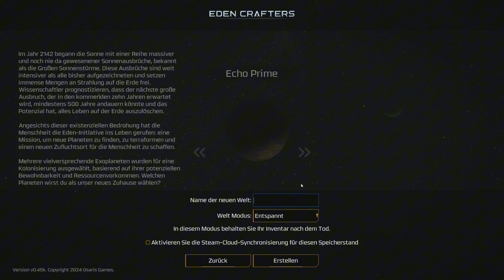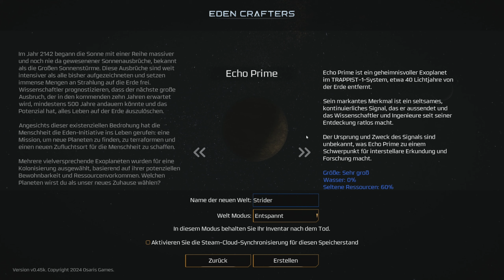Die erste Automatisierung kann beginnen - Eden Crafters #001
ÜBER Eden Crafters:

Wählen Sie Ihren Planeten und machen Sie ihn zu einem bewohnbaren Paradies für die Menschheit. Navigieren Sie durch gefährliche Landschaften und radioaktive Gebiete oder stellen Sie sich riesigen Wellen, die von einem nahegelegenen Mond verursacht werden: Jeder Planet bringt andere Herausforderungen auf Ihrer Suche nach einem neuen Eden mit sich.
Sammeln Sie Materialien, stellen Sie wichtige Werkzeuge her und legen Sie den Grundstein für eine blühende Zivilisation.

Automatisieren Sie die Sammlung und Verarbeitung von Ressourcen mit Förderbändern und Maschinen, von komplexen Fabriken bis hin zu Umweltumwandlungssystemen.
Mildern Sie das Klima, schaffen Sie eine atmungsaktive Atmosphäre und verwandeln Sie giftige Seen in Trinkwasser.

Verwandeln Sie die riesige offene Welt von Eden Crafters im Einzelspieler- oder kooperativen Online-Mehrspielermodus. Begeben Sie sich auf eine Überlebensreise mit einem Ziel: Verwandeln Sie diesen feindlichen Planeten in ein blühendes Eden, in dem Handwerk und Automatisierung der Schlüssel zum Erfolg sind.

Genre: Abenteuer, Indie, Simulationen, Strategie, Early Access
Entwickler: Osaris Games
Publisher: Osaris Games